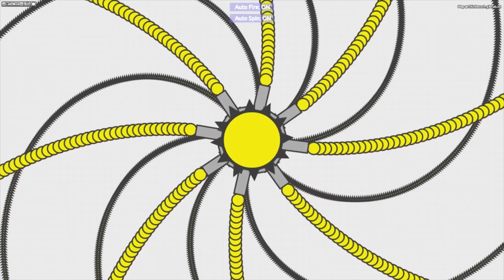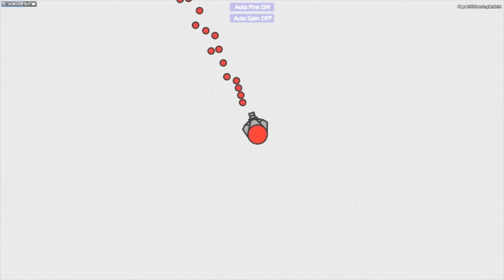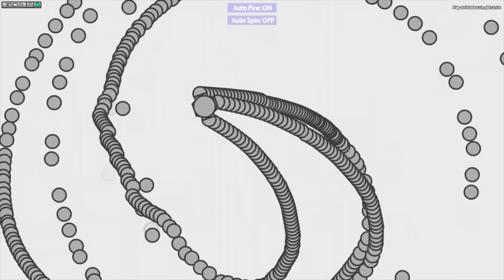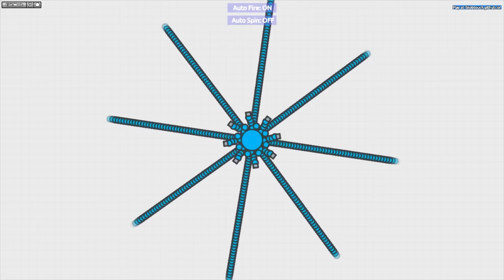NEW VOLCANO TANK // TOP 10 BEST DIEP.IO FAN TANK IDEAS #2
In this video I collected 10 good tanks that you sent me

Thank you very much for watching , and for all the support :)